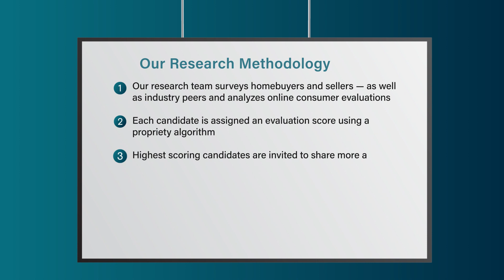2023 New Jersey Five Star Real Estate Agent Lisa Masterson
Lisa Masterson wins the 2023 Five Star Real Estate Agent Award! Five Star Real Estate Agents represent those who are outstanding in their field. Winning agents are selected as a result of a rigorous and objective research process. For any market, each year's field of winners represents no more than 7% of agents within the market.